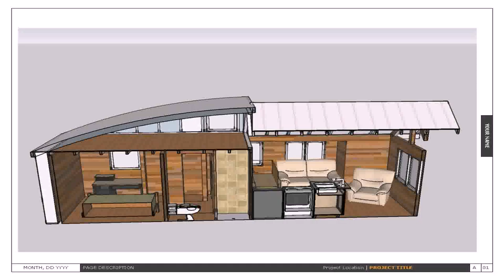Tumbleweed Tiny House Plans Pdf